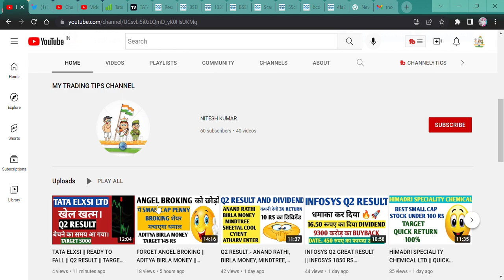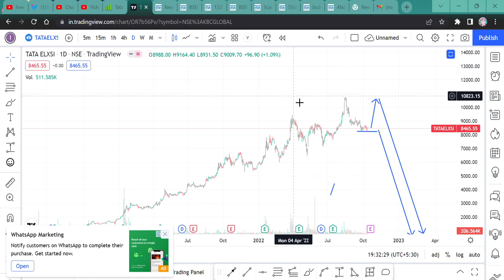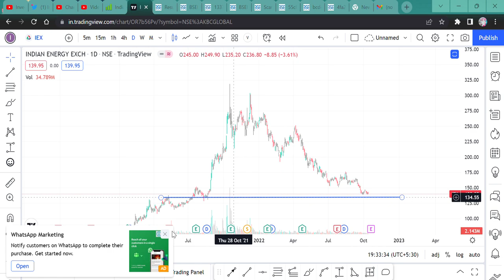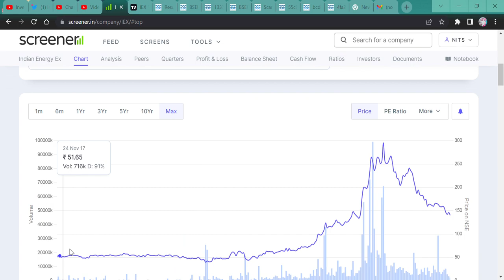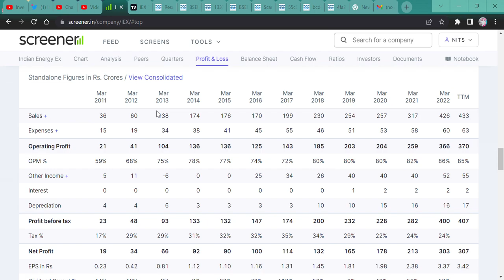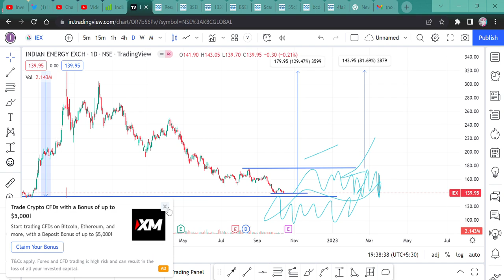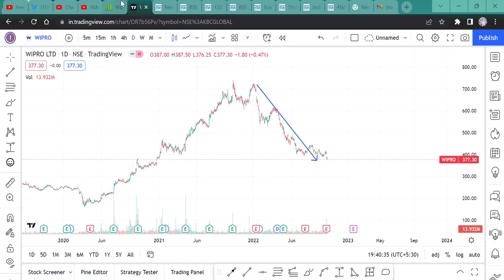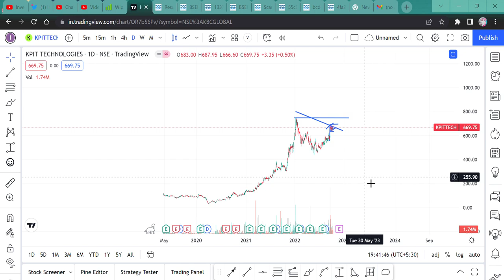IEX STOCK NEWS || WIPRO STOCK NEWS || SHOULD WE BUY WIPRO AND IEX STOCKS? || Q2 RESULT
Hi Guys,
WIPRO AND IEX BOTH STOCKS FALL BADLY, SHOULD WE BUY WIPRO AND IEX STOCKS NOW AFTER 50% CRASH, Q2 RESULT AND BUY ON DIPS.

SHORTS,
YOUTUBE SHORTS,
INVESTMENT TIME,
INVESTMENT,
MULTIBAGGER,
BONUS,
SPLIT,
DIVIDEND,
BUYBACK,
RIGHT ISSUE,
TENDER OFFER,
INTRADAY,
SWING TRADE,
POSITIONAL TRADE,
FUTURE OPTION,
BUSINESS NEWS,
INVEST FOREVER,
INTRADAY TIPS,
HOW TO EARN MONEY DAILY?,
NIFTY PREDICTION,
MARKET PREDICTION,
NIFTY OUTLOOK,
NIFTY50 OUTLOOK,
NIFTY NEWS
STOCK MAKRET NEWS NEXT WEEK,
BANK NIFTY,
BANK NIFTY PREDICTION,
DOW JONES,
NIFTY SMALLCAP,
NIFTY SMALLCAP PREDICTION,
NIFTY MIDCAP,
nifty bank,
NIFTY MIDCAP,
NIFTY SMALLCAP,
NIFTY50
EQUITY MARKET,
BULL RALLY,
DOW JONES,
MARKET RETRACEMENT,
50% RETURN IN JUST 6 MONTHS,

SHOULD WE BUY IEX STOCK,
SHOULD WE BUY ON DIPS IN IEX,
IEX Q2 RESULT,
IEX A GOOD STOCK,
WIPRO STOCK NEWS,
WIPRO STOCK TARGET,
IEX STOCK TARGET,
SHOULD WE BUY WIPRO STOCK,
SHOULD WE BUY ON DIPS IN WIPRO,
WIPRO Q2 RESULT,
WIPRO STOCK ANALYSIS,
DO NOT DO SIP IN WIPRO,
DO NOT DO SIP IN IEX,

DUSSEHRA PICKS,
DUSSEHRA STOCKS,